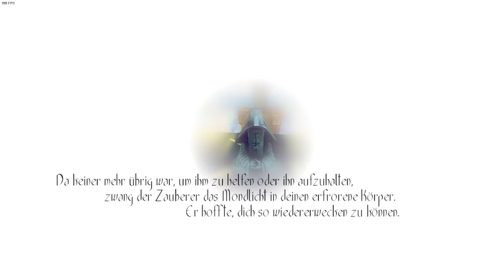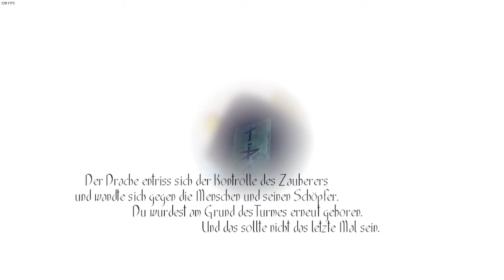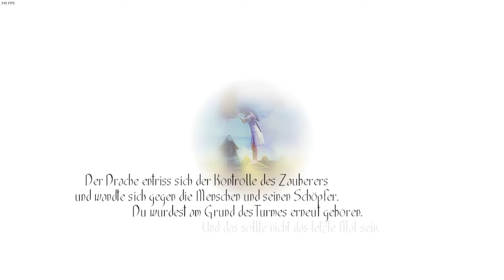Taugt das was? - Toren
Grimmdor wühlt sich durch seinen Pile of Shame auf Steam und forscht nach, ob unter den vielen ungespielten Spielen auch ein paar sind, die was taugen.
Diesmal spielt er Toren, ein Spiel über ein Mädchen, das mit der Kamera und der unpräzisen Steuerung kämpft. Ach ja, und mit einem Drachen.